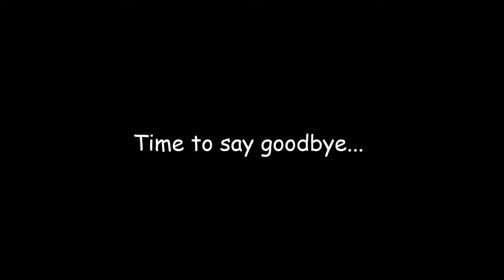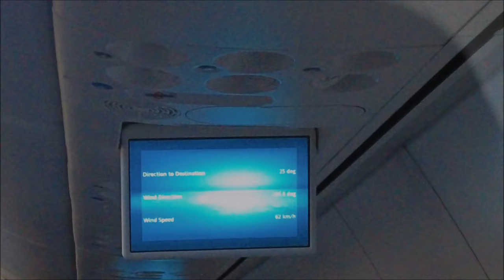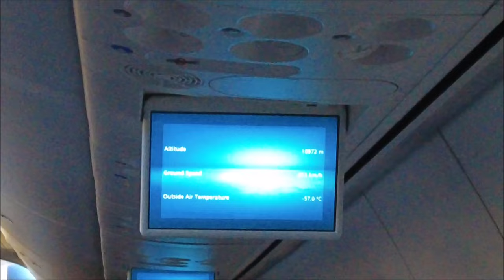Marella Explorer Cruise Feb 2024 - Time to say goodbye...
Last Video of our cruise around the Canaries Feb 2024 on Marella Explorer.

 Day 1  - Fly to Santa Cruz, Tenerife
 Day 2  - Las Palmas, Gran Canaria
 Day 3  - Puerto del Rosario, Fuerteventura
 Day 4  - Arrecife, Lanzarote
 Day 5  - Day at sea and early arrival in Maderia
 Day 6  - Funchal, Madeira
 Day 7  - Santa Cruz, La Palma
 Day 8  - Fly back to the UK from Santa Cruz, Tenerife